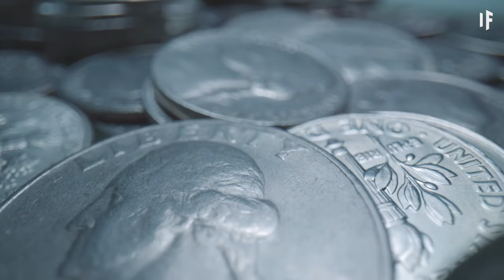Cosa succederebbe se l'asteroide che estinse i dinosauri colpisse nel 2024?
Riuscireste a sopravvivere?